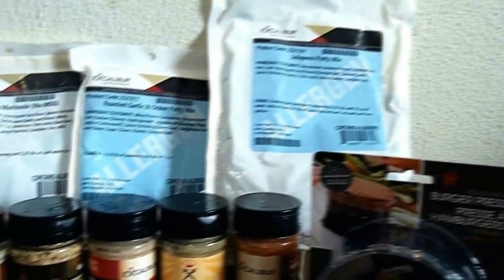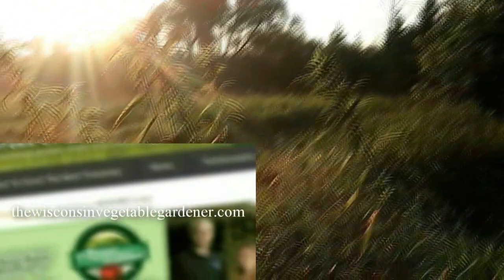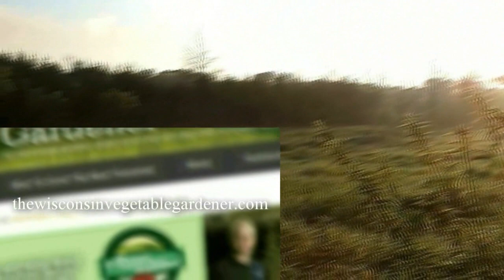S7E27 Cover crops before buying a greenhouse Guest Noelle Johnson -The Gardening Radio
Segment 1: Using cover crops
Segment 2: What to know about greenhouses
Segment 4: Garden questions answered

Amazon Influencer page with products we use and trust from gardening to camping, household goods and even cat stuff. Over 500 items list